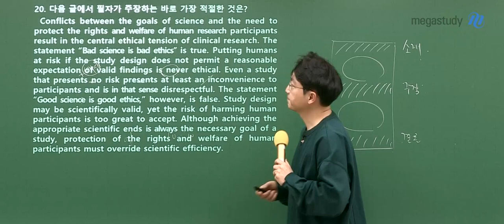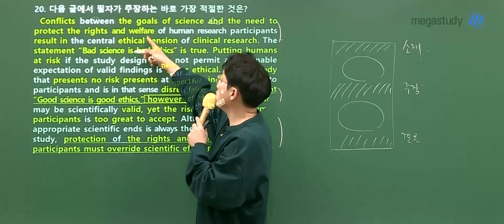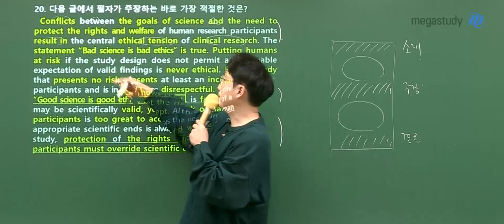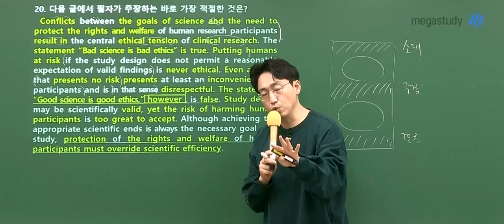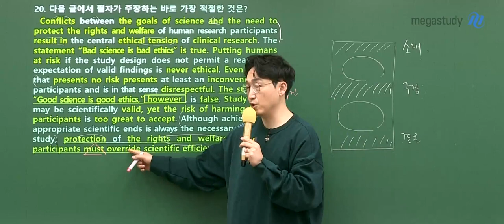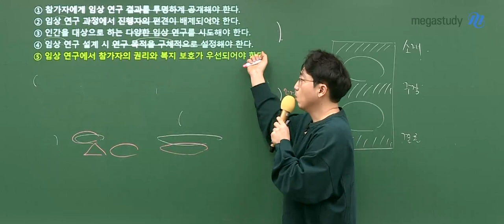[메가스터디] 영어 김기철쌤 - 3월 학력평가 고3 영어 해설강의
2022년 3월 시행된 고3 학력평가!
기초부터 90점까지 해석으로! 김기철 선생님의
영어 해설강의 일부를 공개합니다.